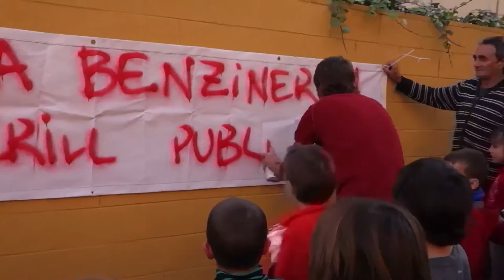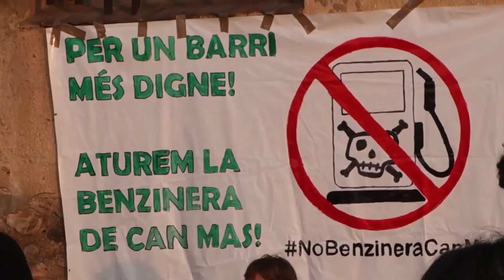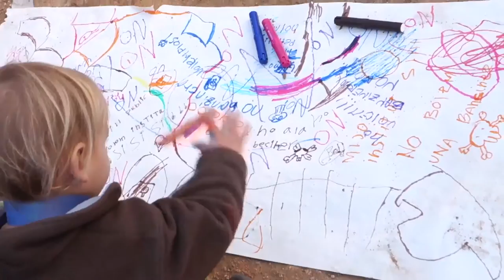No a la Benzinera de Can Mas [Contrainfos]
Ripollet, desembre 2015.-
Veïnes del barri de Can Mas de Ripollet, pares, mares i infants de l´Escola El Martinet s´oposen a la construcció d´una benzinera BonArea de més de 2.000 m2 amb 6 punts de subministrament de carburant, al costat mateix d´una escola.
El passat 3 de desembre un centenar llarg de persones ocuparen el terreny per fer-hi una asamblea. L´endemia, un grupa de mares impedí l´entrada de les màquines. S´han recollit més de 2.000 firmes i continúen les movilizaciones.